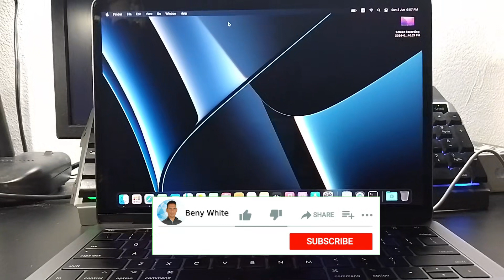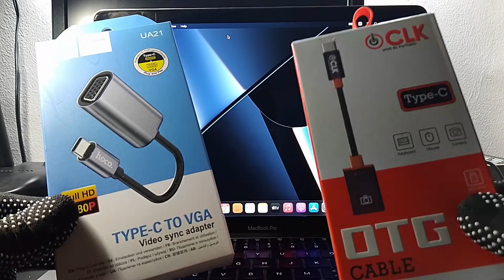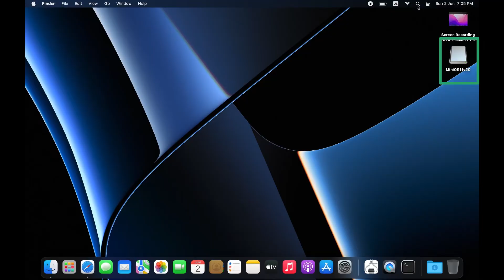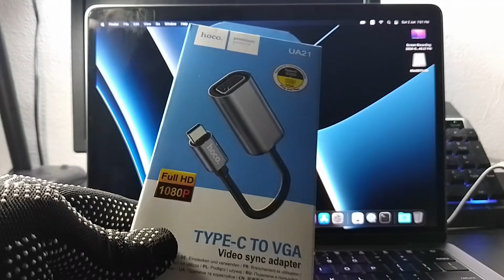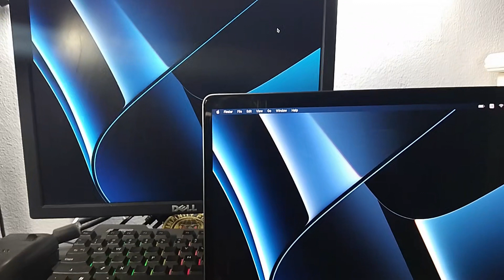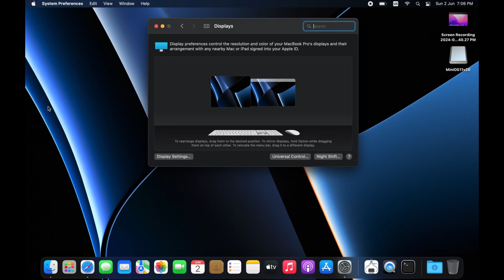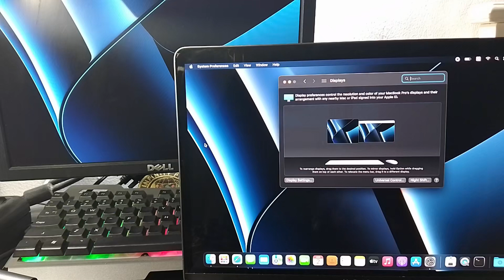¡Descubre los adaptadores de puertos más increíbles para tu MacBook Pro!"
¿Necesitas ampliar la capacidad de puertos en tu MacBook Pro? ¡No busques más! En este video, te presentamos algunos adaptadores de puertos diseñados específicamente para tu MacBook Pro. Descubre cómo estos adaptadores te permiten conectar tus dispositivos a tu MacBook Pro de forma rápida y sencilla.
Exploraremos diferentes tipos de adaptadores, desde adaptadores USB-C y VGA, y te mostraremos cómo cada adaptador se conecta y cómo puede mejorar tu experiencia de uso al brindarte la flexibilidad que necesitas para conectar todos tus dispositivos favoritos.

APÓYAME!